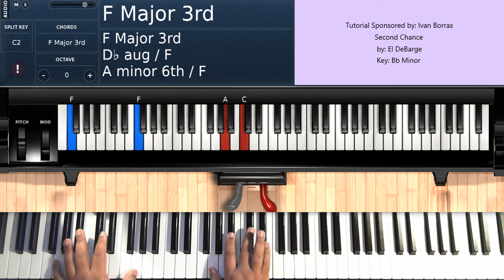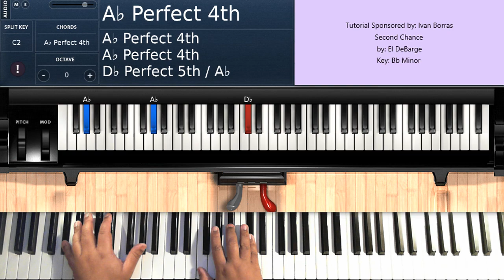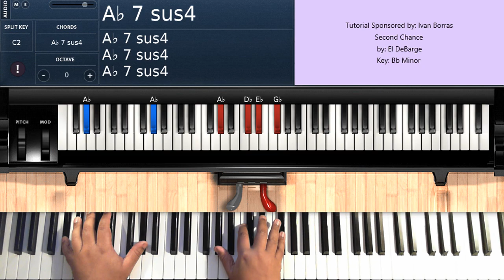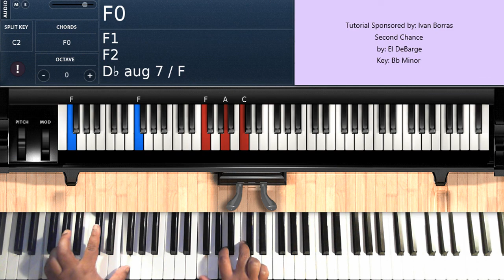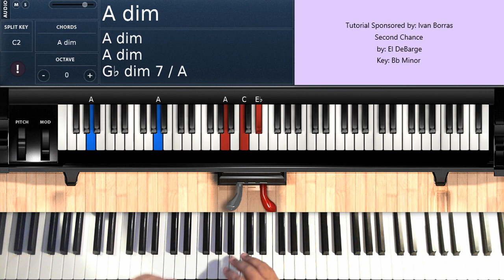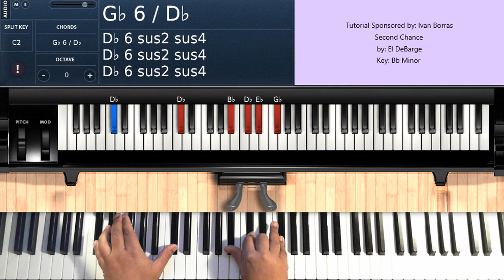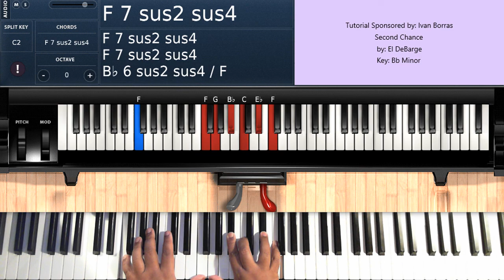Second Chance (by El DeBarge) - Piano Tutorial